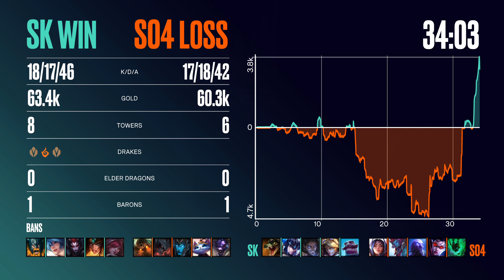SK vs. S04 - Week 1 Day 2 | LEC Summer Split| SK Gaming vs. Schalke 04 (2019)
VoD of SK Gaming vs. Schalke 04

Casters: Quickshot, Ender
Analyst Studio: Sjokz, Vedius, Froskurinn

Full Line up:
SK Gaming Line up:
•  Sacre – Top Renekton
•  Selfmade – Jungle Sejuani
•  Pirean – Mid Sylas
•  Crownshot – ADC Ezreal
•  Dreams – Support Braum

Schalke 04 Line up:
•  Odoamne – Top Irelia
•  Trick – Jungle Trundle
•  Abbedagge – Mid Ryze
•  Upset – ADC Vayne
•  IgNar – Support Thresh